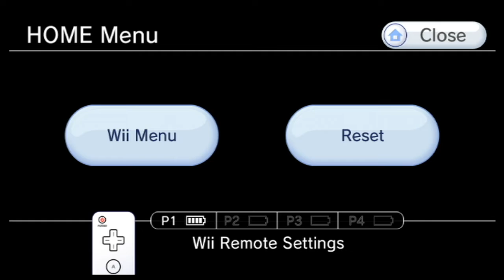Let's Play New Super Mario Bros. Wii - Finale! - Bowser's Castle and Credits